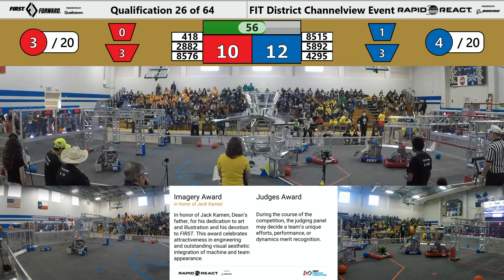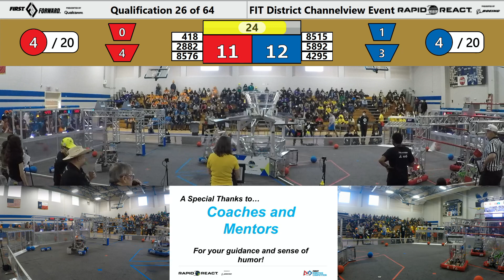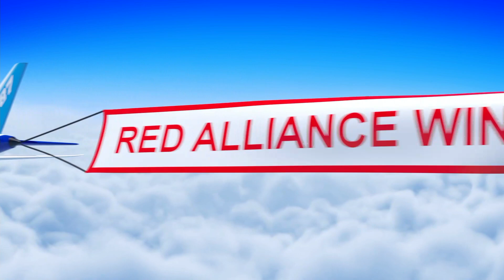QM26 2022 FIT District Channelview Event